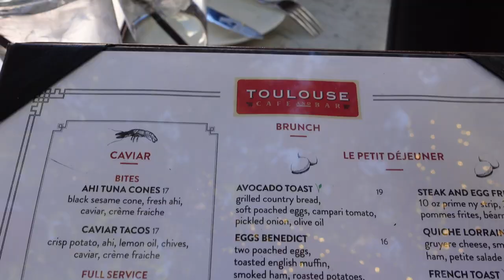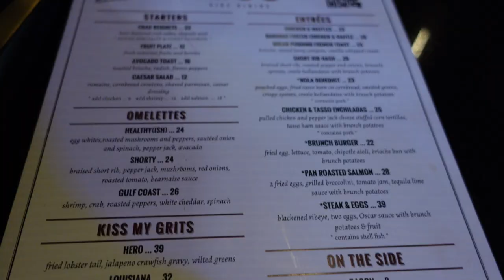CHIN HAIR, Sunday BRUNCH, Shooting Content, 4 weeks Post Op, GIRLS’ WEEKEND | VLOG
⇢ Balmain Revitalizing Hair Mask
⇢ Fable & Mane Hair Oil
⇢ Surgery Bra
⇢ Skims Garment (w/shorts)
⇢ Skims Garment (thong)
⇢ Yoga Head Bands
⇢ Headband Wig
⇢ Youth to the People Superberry Hydrate Mask
⇢ Shiseido Clear SPF 50 Sunscreen Stick
⇢ T3 Curling Iron - 1in

CHAPTERS:
00:00 - 01:39 Look at her hair!
01:40 Airline Drama
09:46 Cher’s Nonsense!
15:10 Teeth Whitening
18:52 Car Shenanigans
23:30 Shooting Content
24:08 Brunch
25:28 Internal Corset?
28:27 Slick Back Bun
28:54 Brunch, again —- TOO MUCH FUN!
30:35 Laser Hair Removal Update + Surgery Recovery Updates - 4weeks Post
49:13 Burnt Hair?!
53:38 Loose Waves Curling Tutorial
53:28 Wood Therapy Massage - Week 4

-- SENDING A PACKAGE? --
Mena Adubea

1 Peter 3: 3 - 4